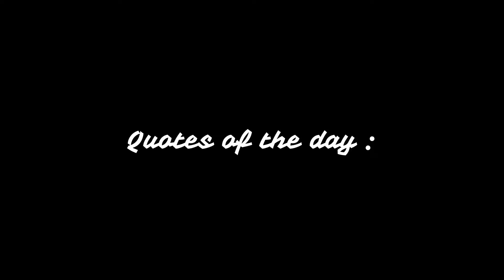Balloon Popping | ASMR | POP | BURST | Slow Motion